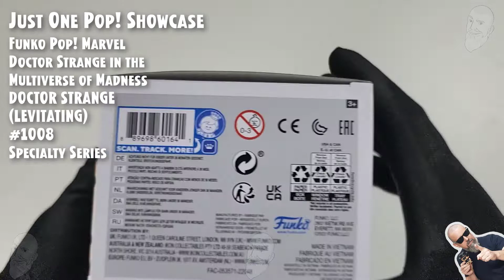Funko Pop Doctor Strange (Levitating) - 1008 - Specialty Series // Just One Pop Showcase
Funko Pop Marvel - Doctor Strange in the Multiverse of Madness - Doctor Strange (Levitating) - 1008 - Specialty Series // Just One Pop Showcase